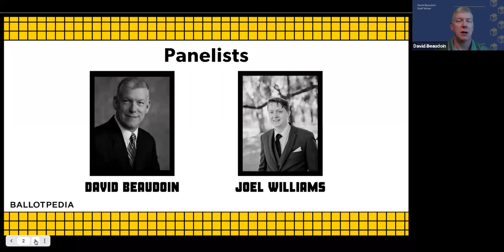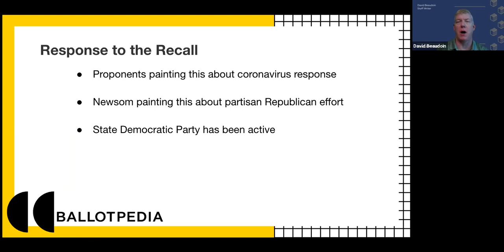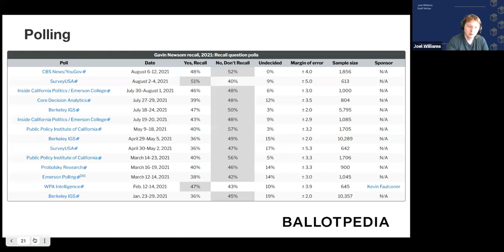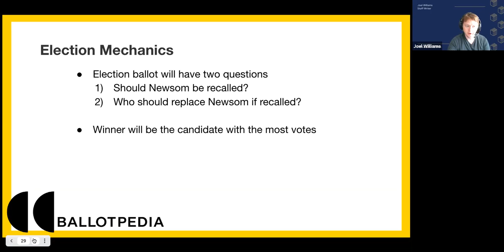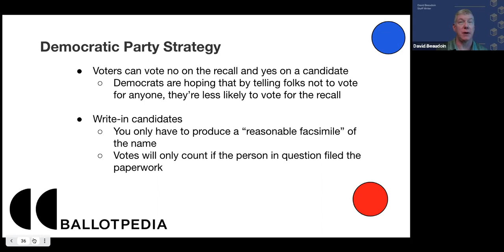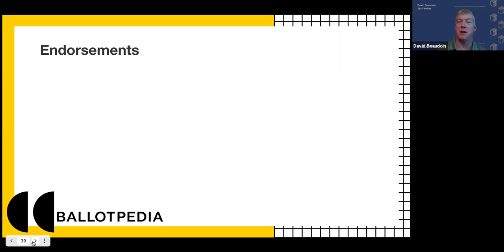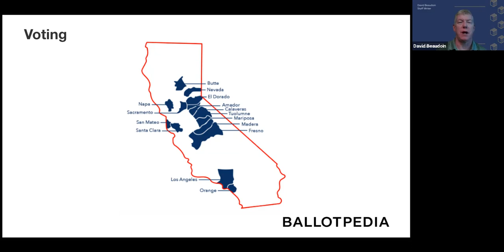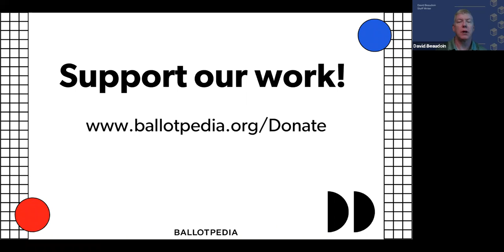Newsom Recall Election Preview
A few weeks out from the election to recall California Gov. Gavin Newsom, the Ballotpedia Team is here to catch you up to speed. In this briefing, our team will discuss the mechanics of the recall election, who the 46 candidates running to replace Newsom are, how much money has been raised, and comparisons to the only successful previous recall of a California governor.

Ballotpedia is the digital encyclopedia of American politics, and the nation’s premier resource for unbiased information on elections, politics, and policy. Visit us at ballotpedia.org